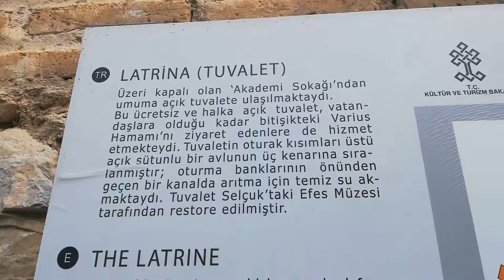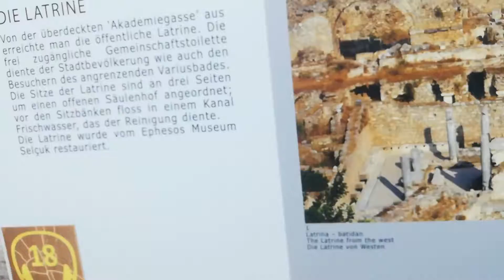Efes Antik Kenti - Efes Gezisi İzmir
Selçuk antik kenti hep birlikte gezelim Ege'nin güzel kenti Selçuk  tarih kokuyor  denizliden selçuga güzel bir tiren yolculugu yaptık yol  boyunca incir ağaçları zeytin ağaçları çok güzeldi herkese iyi seyirler